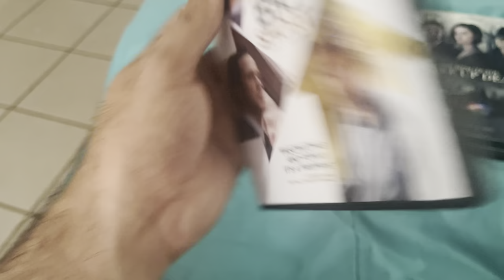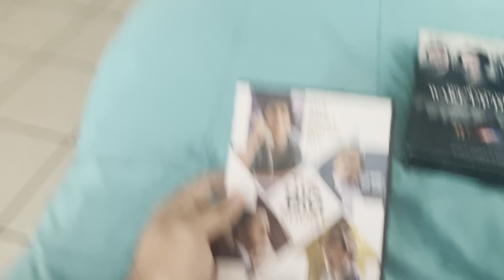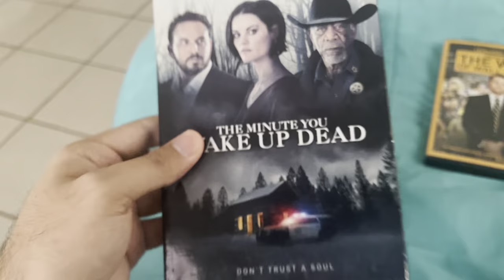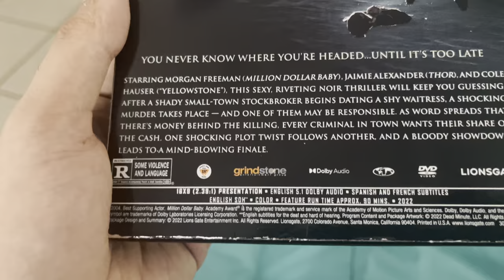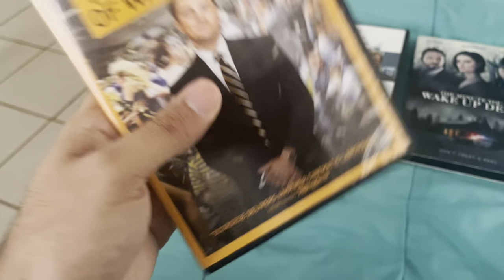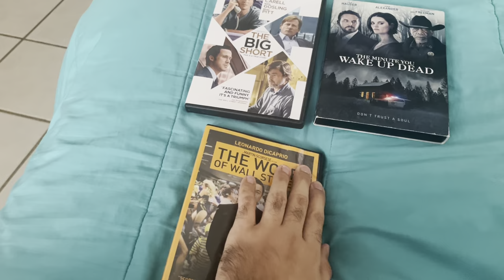DVD update for April 1, 2024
In this update video, I got 3 DVD’s